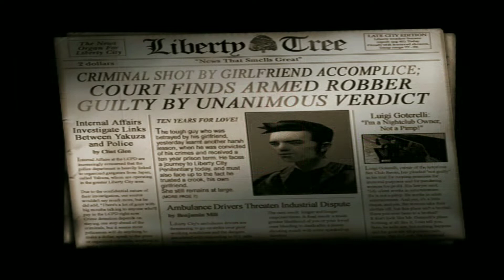I'm playing Gta 3 in mobile || GTA 3 #1